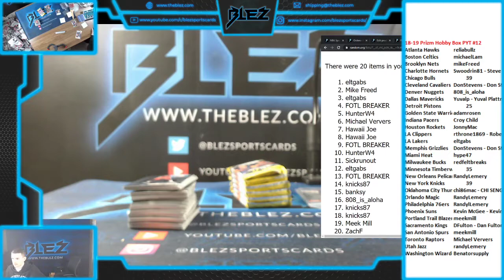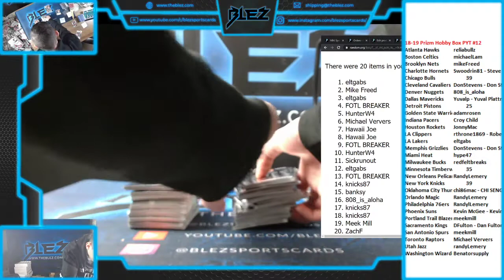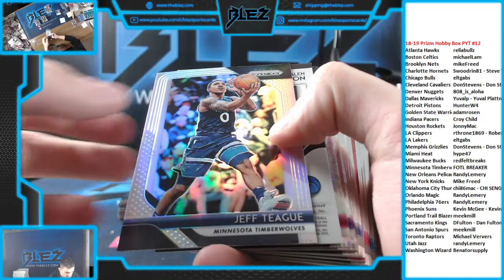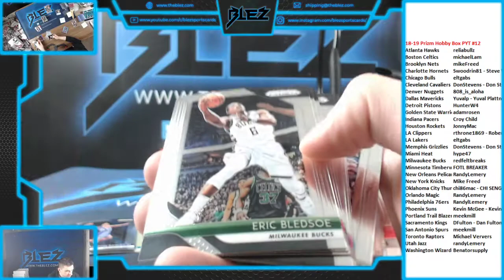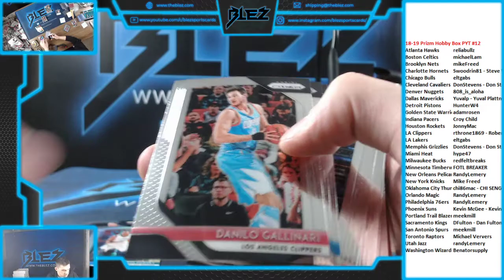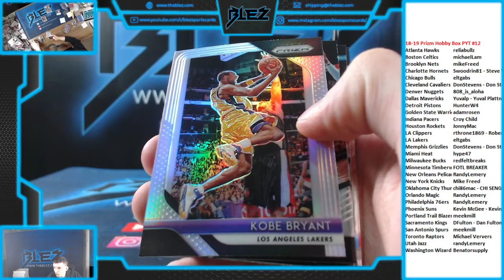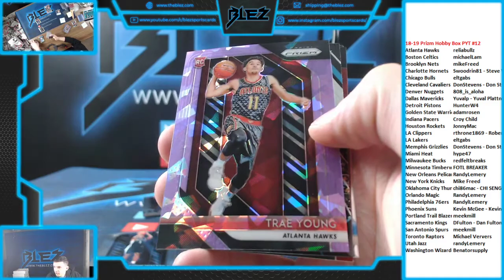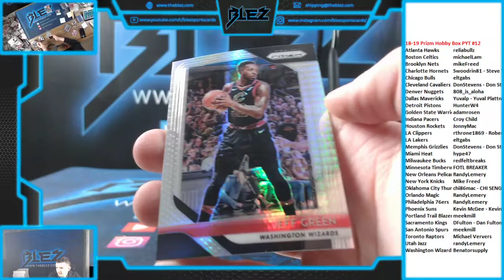2018-19 Prizm Hobby BSK 1 Box PYT #12